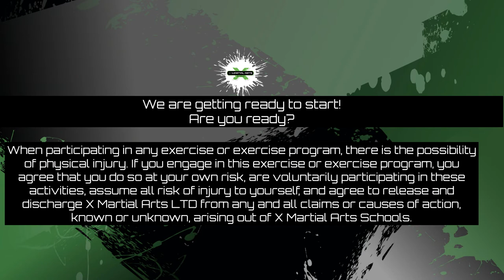7-12 year olds class 11/5/2020